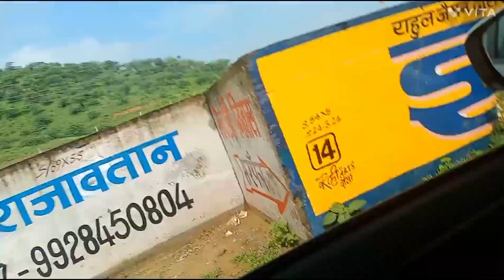City to village travel vlog